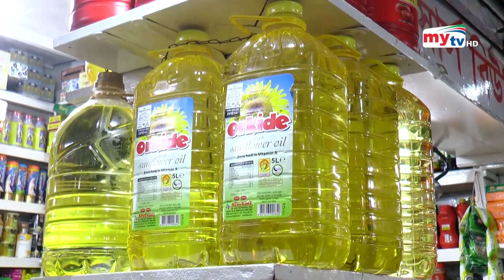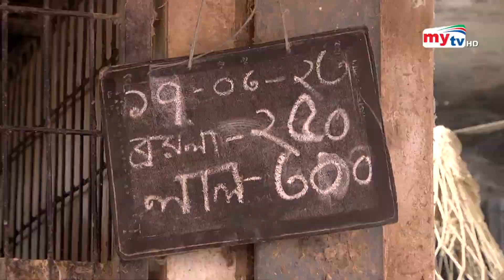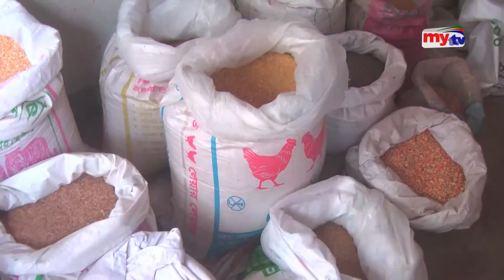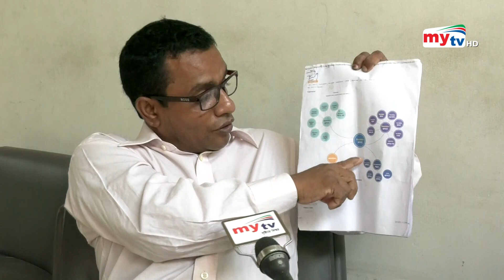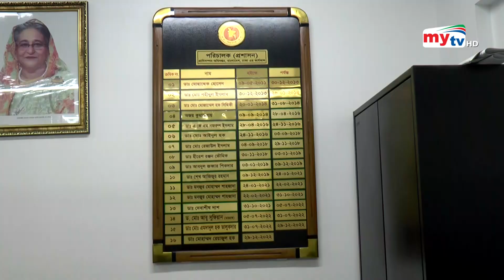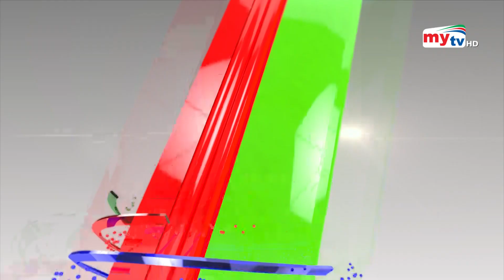পোল্ট্রি শিল্পে সিন্ডিকেট ; হাতিয়ে নিচ্ছে হাজার কোটি টাকা ! | Amader Chokh |EP 45| Crime Show | Mytv